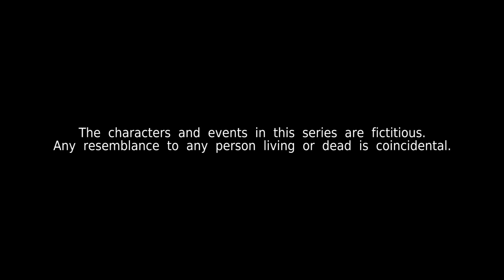Kin《亲》EP397 (ENGLISH/CHINESE/MALAY SUBS)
Ah Yoke returns from overseas but continues to avoid the Shelleys. The Lohs give Debbie a warm welcome after her release from prison. Due to Ananya's warning, Syirah ends her friendship with Nina.